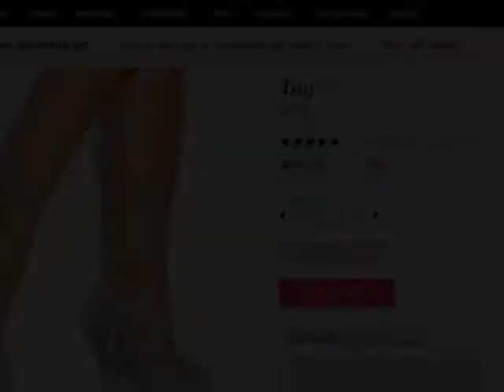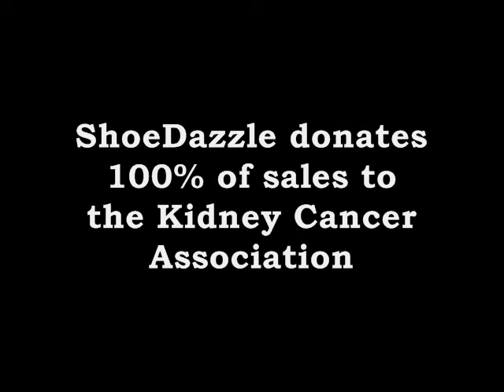Live for Tay!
ShoeDazzle is pleased to announce its second annual partnership with actress and mother Denise Richards as part of its "Celebrity Shoe Design Program for Charity."  This year, Richards had someone special in mind to involve in the project as a shoe designer, Taylor "Tay" Filorimo. "Tay," as her friends and family called her, was just 13 years old when she was diagnosed with a rare form of Type 2 Kidney Cancer. All proceeds are donated to the fight against kidney cancer.